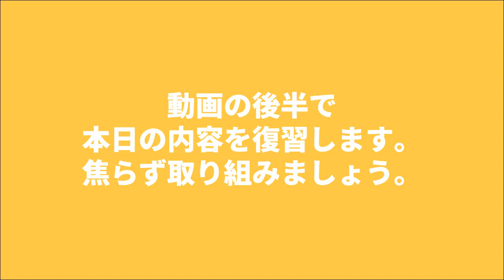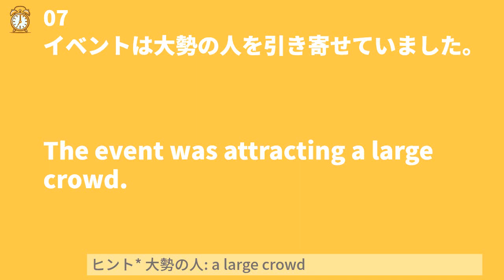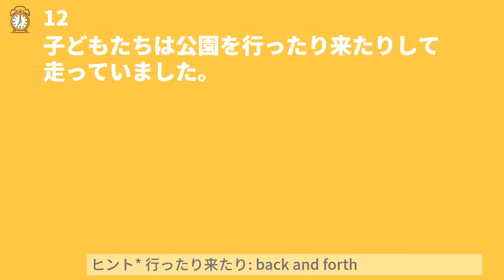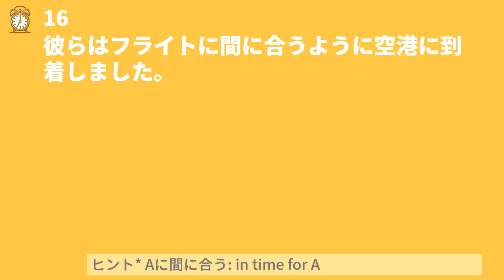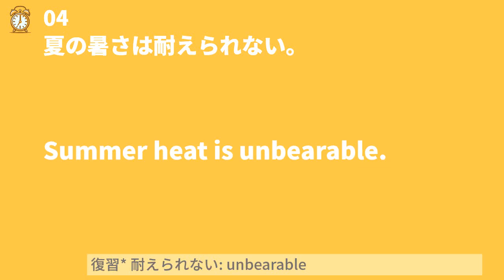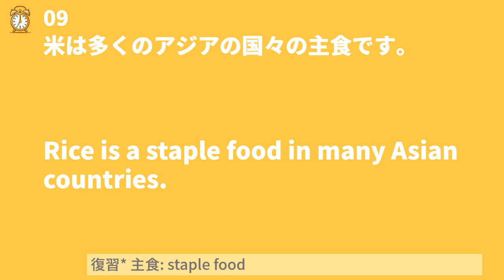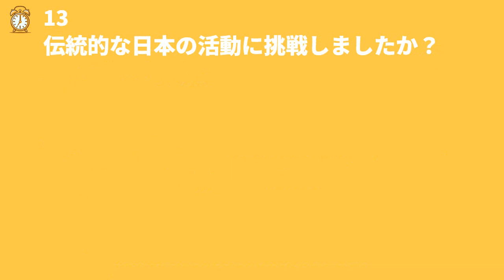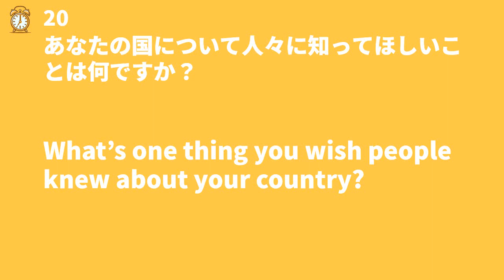毎朝7時更新 10分瞬間英作文 本日のテーマ: 今週の復習 #0120